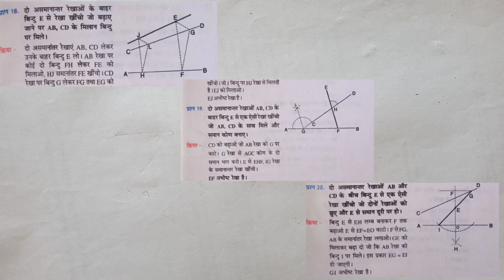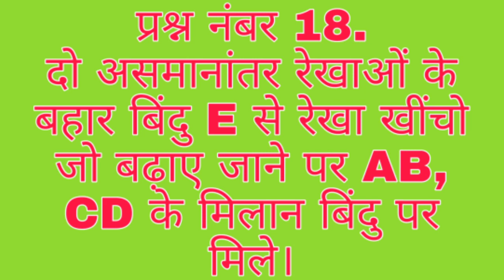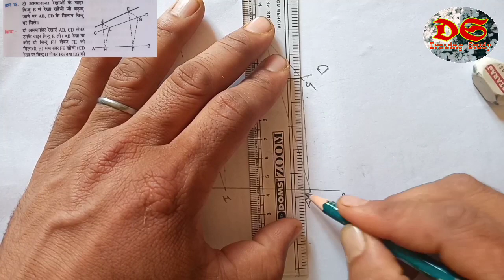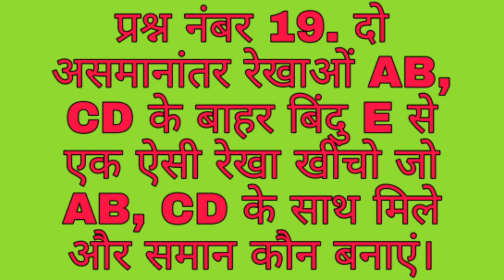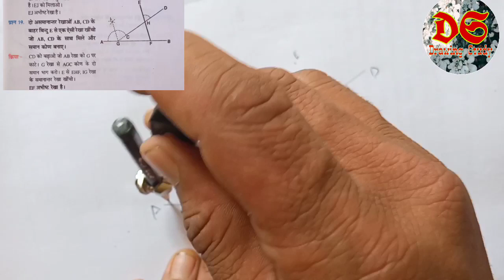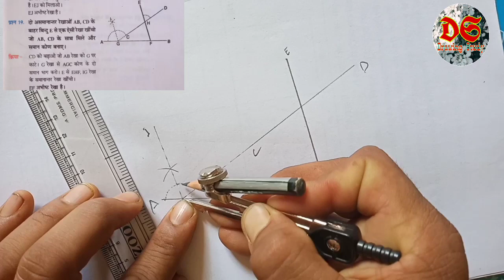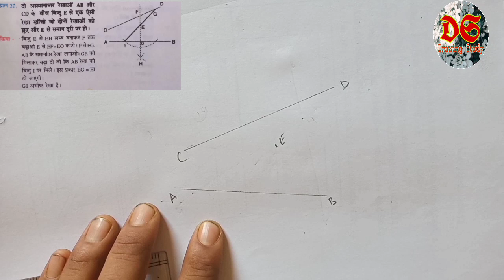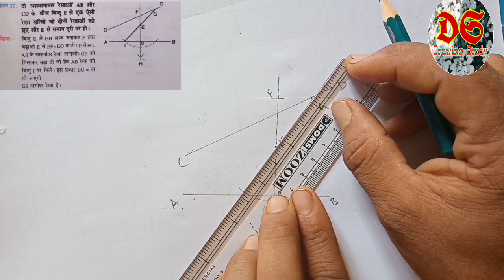Drawing Study| Class 9th| Geometrical Drawing| Qus. No. 18,19,20| NCERT Syllabus| HP BOARD